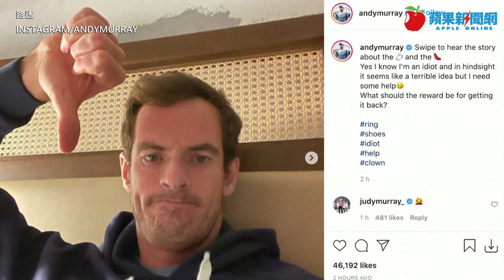「我是白痴」 英網壇名將穆雷搞丟婚戒上IG求救 | 台灣新聞 Taiwan 蘋果新聞網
網壇名將糗大了！英國網球好手穆雷（Andy Murray）把臭鞋子放在旅館房外的車子底下透氣風乾，不料鞋被偷了，綁在鞋帶上的婚戒也跟著不翼而飛！他今天（10/7）特地上IG現身，透過影片向大眾求救「協尋」婚戒。

【「我是白痴」　英網壇名將穆雷搞丟婚戒上IG求救】